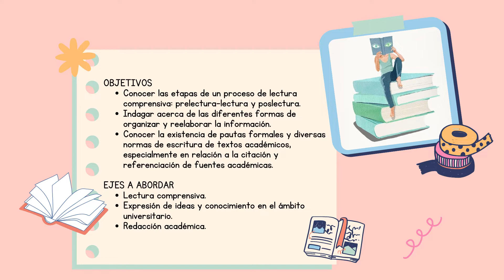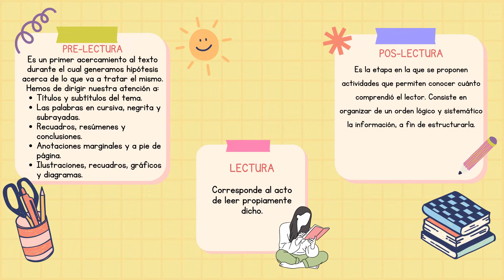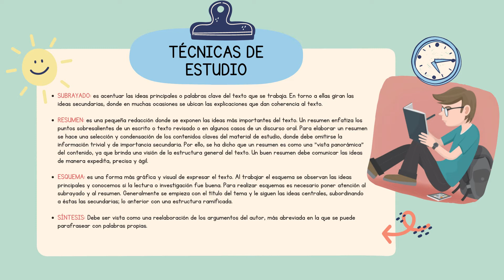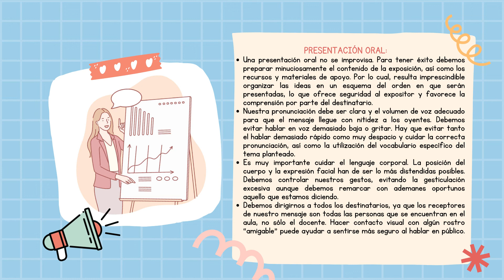CIVU - Encuentro 3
Encuentro 3 del Curso de Ingreso a la Vida Universitaria de la UCSF.